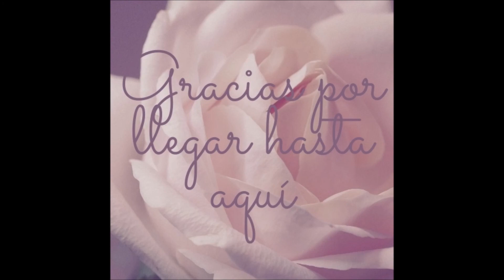Qué nos hacemos hoy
Hola amores! Queréis ver que nos hacemos hoy? No os perdáis este vídeo en el que probaremos un par de sombras.

Productos mencionados
ESSENCE Sombra de Ojos Tono 13 Daring
ESSENCE Sombra de Ojos Tono 12 Karma
BOURJOIS Contour Clubbing Waterproof Eyeliner Tono 41 Black Party
URBAN DECAY Heavy Metal Glitter Eyeliner Tono Spandex
NYX PROFESSIONAL MAKEUP Labial Cremoso Mate Suave Tono Shangai